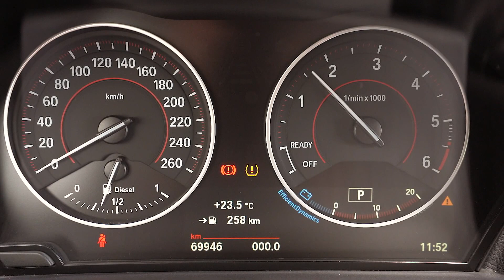Cotrans Occasions St Denis BMW Serie 1 125 D M Sport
69946 km
Boite BVA 8
 4 cylindres Diesel 224 chevaux